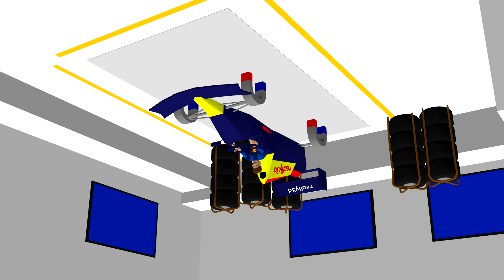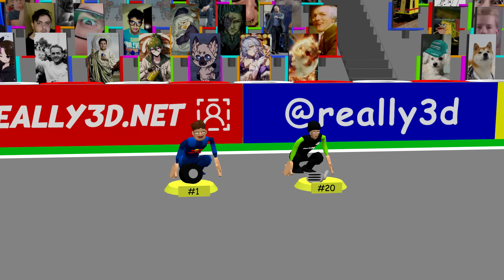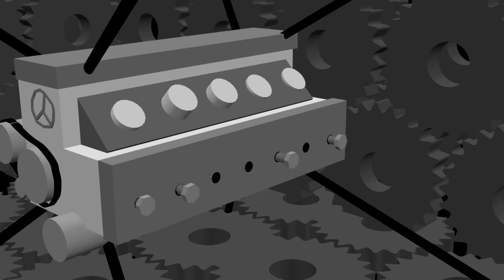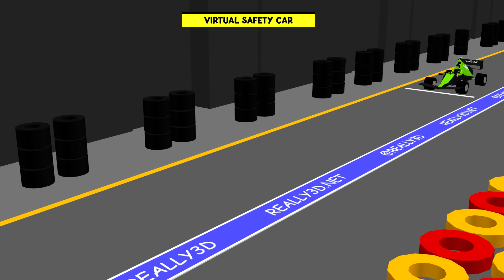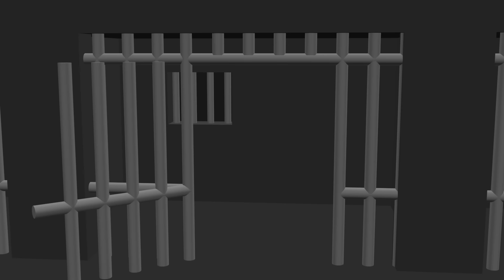F1 Australian GP Highlights!!! 3D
Ole tu Carlos!
How great you are, Magic!!!

BTC: 39toh1yKeYpLV9SfPuHTKrgBvKPZi1Mc6k

The latest sports news!

The best animations in the world!

Chapters:
00:00 Introduction
00:45 Intro
01:31 Classification
04:11 Race
08:26 Podium
08:56 Mega roulette
10:00 End